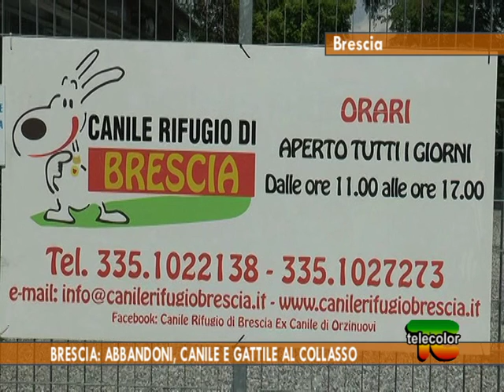Brescia: abbandoni, canile e gattile al collasso